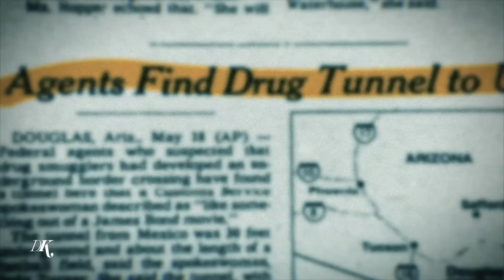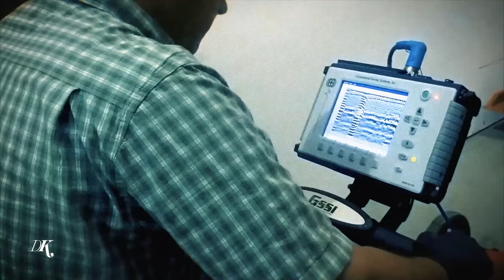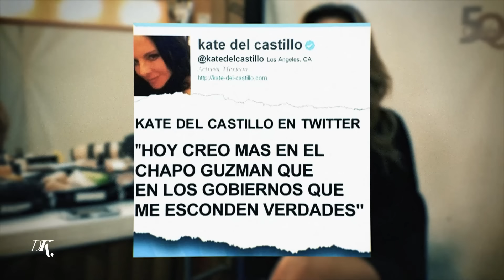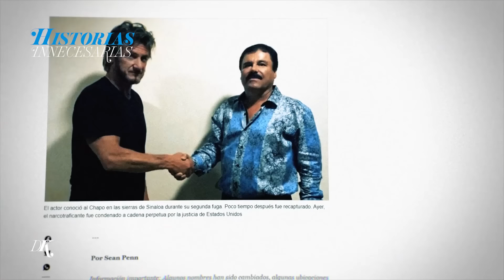Historias Innecesarias: El Chapo Guzmán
Hace algunos años, seguramente cuando se estrenó la primera temporada de Narcos, me obsesioné A FONDO con la historia de Pablo Escobar. Quizás por el hecho de que ya estaba todo contado y la historia tenia, a gran escala, un punto final.
Todo lo contrario me pasaba con El Chapo Guzmán, no sabía NADA. Por supuesto estaba al tanto de sus escapes pero de manera superficial. Hace poco decidí interiorizarme más, y la historia es sencillamente increíble.
Tuneles abajo de bañeras, fugas espectaculares...y un tweet que lo llevó al final (por ahora).

Guión: Damian Kuc
Fondo y logo: Tomás García
Fuente logo: Ale Paul
Música de intro: Julián Principe
Edición: Fide Gasé - Felipe Salguero